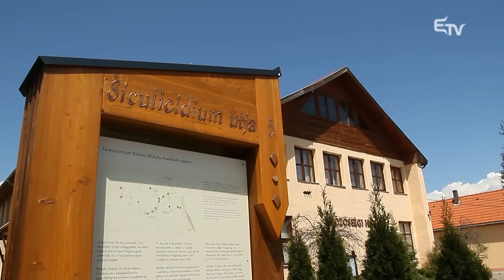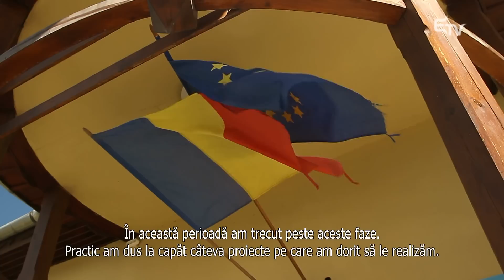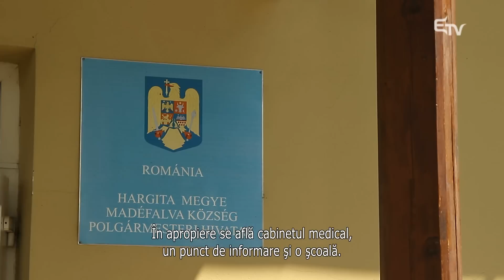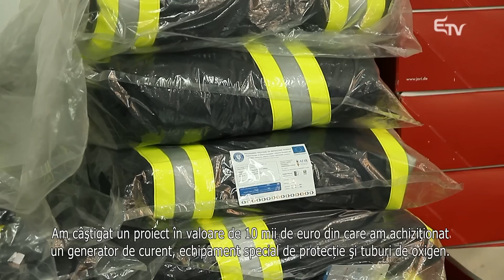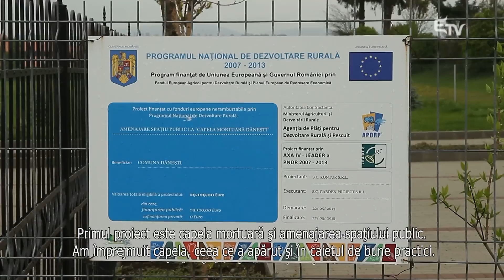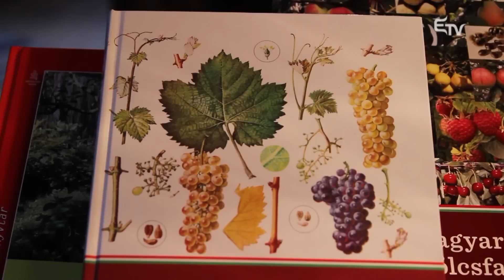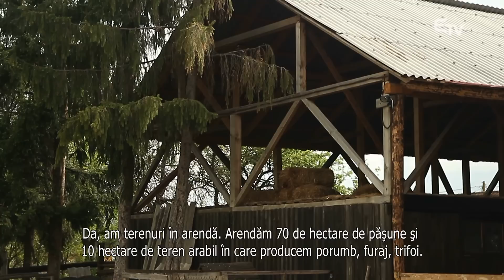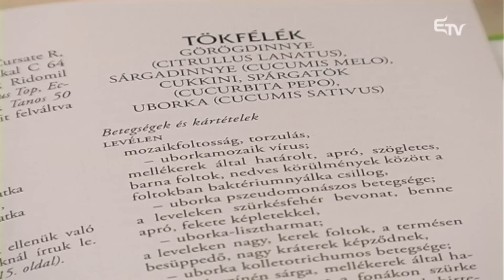Tájkép 2015. június 8. – Erdélyi Magyar Televízió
A Tájképben Csíkdánfalvára és Madéfalvára látogattunk, megnéztük a Leader pályázatban megvalósított terveket. Bemutattuk ugyanakkor a nagybaconi közbirtokosság traktorát, és egy felsőrákosi fiatal gazdálkodóval is megismerkedhettek a nézők.